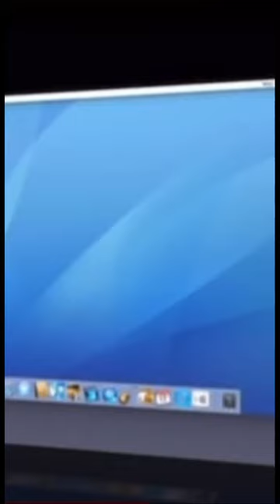When the First iPhone was launched😱🔥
priyanka chopra hot
antler shedding
kagizdan nese düzeltmek
mookbank
moose shedding antlers
priyanka chopra and nick jonas
rasim avdyli
даулетмурат тажимуратов
aaj tak
abraham hicks
ahista ahista
alien dance
amsterdam
anurager chowa yesterday episode
arunachal pradesh
aurangzeb alamgir status
baby
bade ache lagte hain season 2 full episode today
bakhtawar drama
bavandar
bbs
bihari fish curry
billo song
boombang
couple dance
cute sisters
darawni billi
dear seoul
Dashboard
Content
al.
priyanka chopra boobs
Analytics
Comments
delhi ho ya haryana
despacito tutorial guitar
dylan
dynamites
eating shorts
elektron sigaret narxlari
eminem
english reels
exercise for runners
football skills
get low
ghode pe sawar song
hasan minhai
horror scene
how to drive an aeroplane
instagram sambalpuri video
java tamil tutorial
delhi ho va haryana
despacito tutorial guitar
dylan
dynamites
eating shorts
elektron sigaret narxlari
eminem
english reels
exercise for runners
football skills
get low
hasan minhaj
horror scene
_instagram sambalpuri video
java tamil tutorial
kangana ranaut
kantara
kartik and naira romance
kfc rice bowl recipe
kim taehyung
king kong
kissing status romantic status
konusanlar
lightning strikes
love at first sight
mc stan funny
me caigo de risa 2022
mehmaan song dance
meri jaan mujhe tujhe jaane na dunga
motivational speech
movies 2022 full movie
nick jonas and priyanka chopra
okhla bird sanctuarv
ola scooter
overnight oats recipe
pallo
pani puri masala
pennu kaanal malayalam
prashu prashu
priyanka chopra
priyanka chopra boobs show
privanka chopra dance
priyanka chopra hot scene
priyanka chopra nick jonas
priyanka chopra sexy
priyanka chopra speech
raven movie
russia vs ukraine war update
sexy boob dance
shark tank india
sidharth shukla
soccer skills
splitsvilla 14
splitsvilla 14 full episode 17
status
still loving you
stomach operation animation
sundar mundariye
thalaivi trailer
the anupam kher show
the kapil sharma show king full episode
thekkady tourist places in tamil
trailer for yellowstone
tu ek chutki meri ammy virk
tu man meri jaan
two side gamers
urbanic dress haul
uttarakhand news
varisu audio launch
virat kohli in vrindavan
vj pawan singh
world cp 2022
wow what a number ronaldo
yellowstone
yogi
zakir khan kapil sharma show
даулетмурат тажимуратов 2022
жасмина трансген 2022 янгиси
тажимуратов даулетмурат
тажимуратов даулетмурат 2022
vellowstone
yogi
даулетмурат тажимуратов 2022
тажимуратов даулетмурат
тажимуратов даулетмурат 2022
Eles
ungangòn